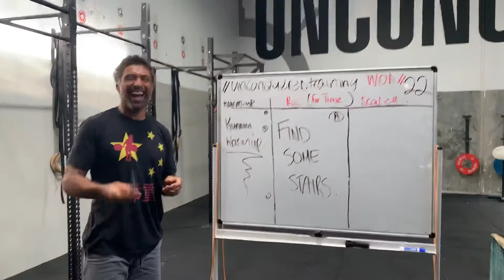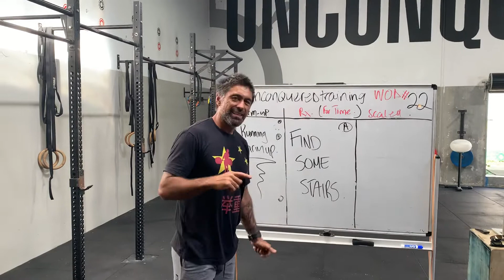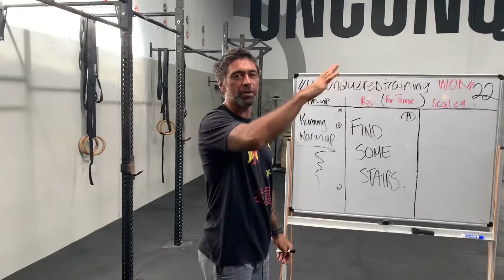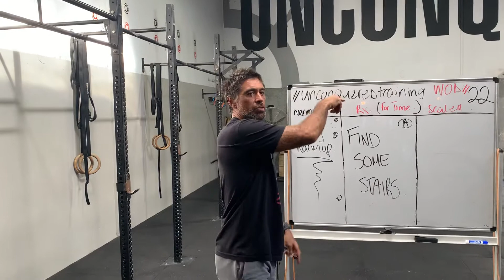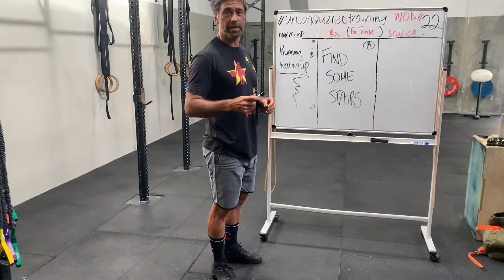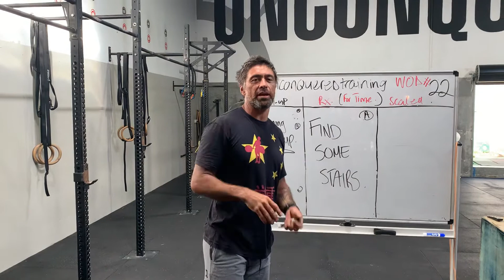WOD #23 UNCONQUERED training by CrossFit 4566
Outdoor stairs session